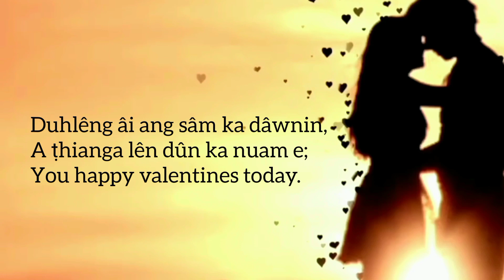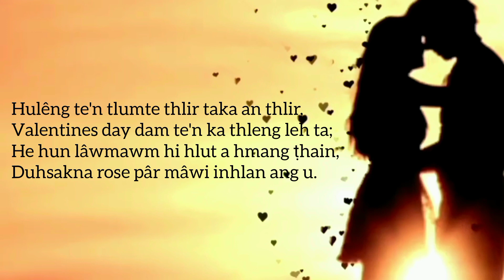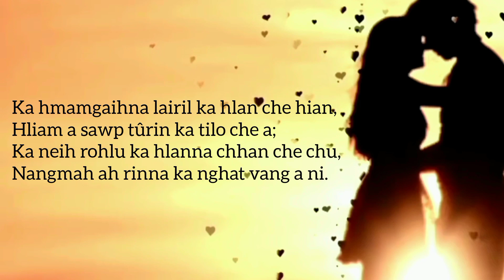Valentines Day : Word & Voice - Lra Zahau. Date.14.2.2023.